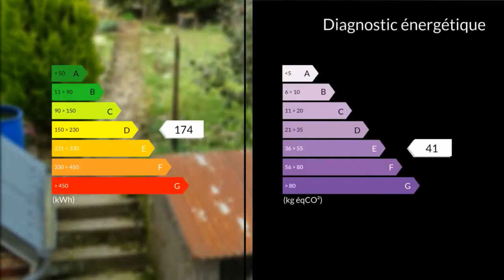A vendre - Maison/villa - Couterne (61410) - 4 pièces - 67m²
Fabrice Caillette 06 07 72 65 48 Réseau Maxihome vous propose cette maison mitoyenne à Couterne, ville de 1000 habitants avec commerces et école, toute proche de Bagnoles de L'Orne, ville thermale, tous commerces, écoles, structures sportives, casino ...Elle se découvre par son entrée, salle/salon, cuisine, dégagement, w-c, Etage : escalier bois palier, salle de bains avec w-c, trois chambres parquet, combles aménageables, cave avec chaufferie gaz de ville, jardinet. Honoraires : 12% du prix de vente.M. Fabrice CAILLETTE 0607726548 / 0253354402poste9123 Agent commercial indépendant du réseau national clairimmo Maxihome N° RSAC : 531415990 - Ville du greffe : RSAC ALENCON